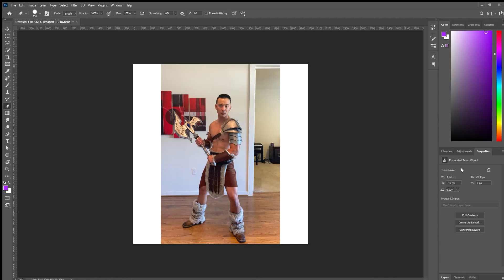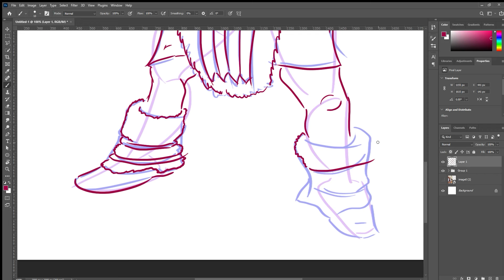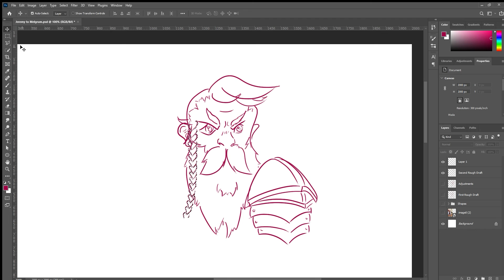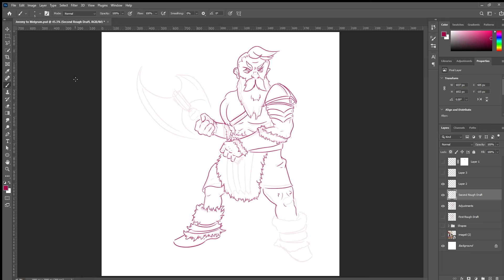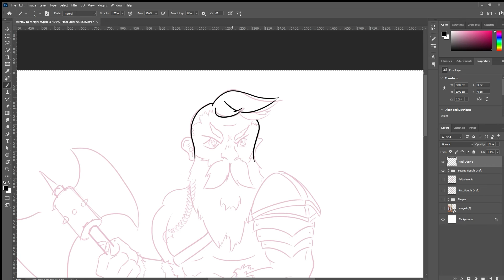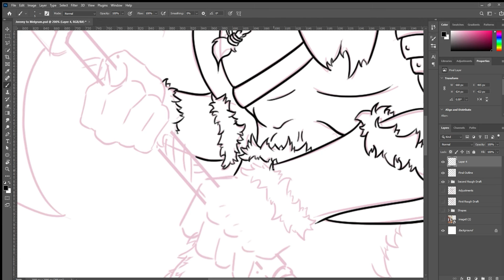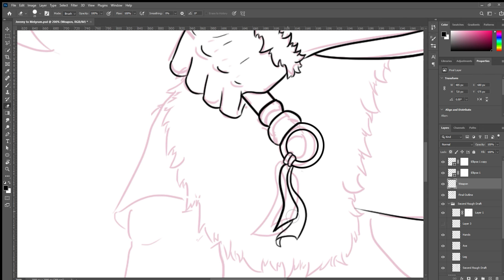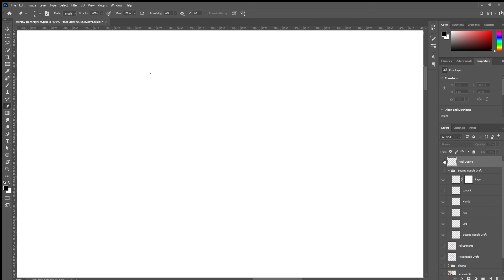Player To Character Conversion - Jeremy's Dwarven Barbarian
Trying out a new study method where I take images of my friends and transform them into their D&D characters. First up is Jeremy in his barbarian outfit (which he made himself, mad props bro). I'm using this photo as a reference for his first D&D character, Melgrum the Destroyer.